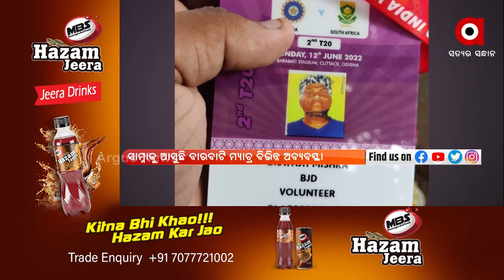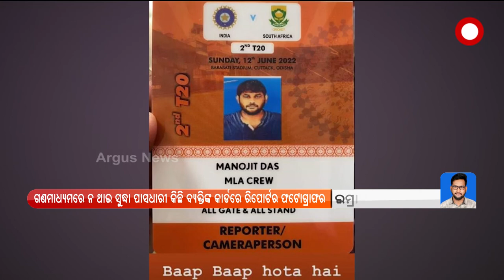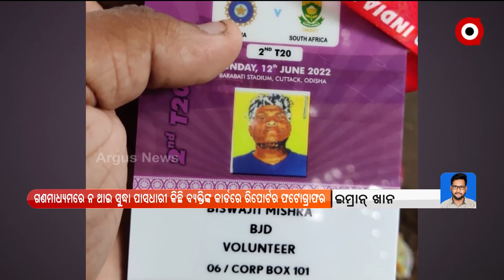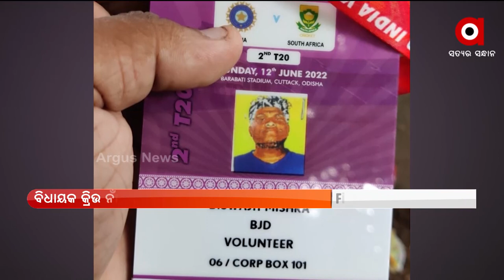ସାମ୍ନାକୁ ଆସୁଛି ବାରବାଟି ମ୍ୟାଚର ବିଭିନ୍ନ ଅବ୍ୟବସ୍ଥା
ସାମ୍ନାକୁ ଆସୁଛି ବାରବାଟି ମ୍ୟାଚର ବିଭିନ୍ନ ଅବ୍ୟବସ୍ଥା । ବିଧାୟକ କ୍ରିଉ ନାଁରେ ଏକାଧିକ ପାସ୍ । ଗଣମାଧ୍ୟମରେ ନ ଥାଇ ସୁଦ୍ଧା ପାସଧାରୀ କିଛି ବ୍ୟକ୍ତିଙ୍କ କାର୍ଡରେ ରିପୋର୍ଟର ଫଟୋଗ୍ରାଫର ।